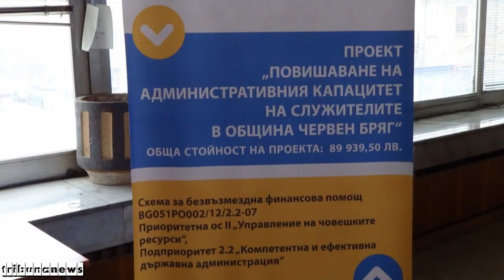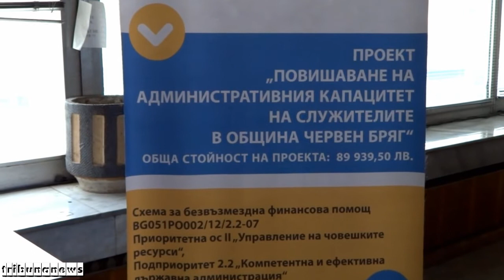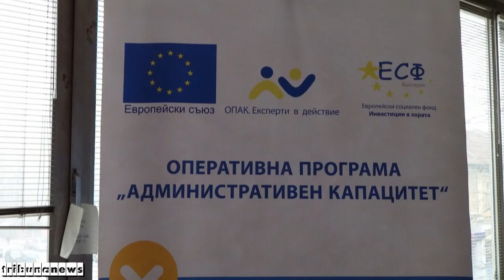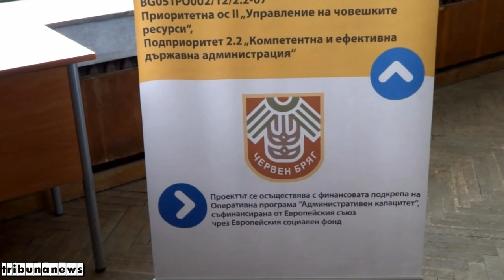Проект "Повишаване на административния капацитет на служителите в Община Червен бряг"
На 24 януари (петък) 2014 г. от 10,30 часа в Ритуалната зала в гр. Червен бряг се проведе пресконференция по проект „Повишаване на административния капацитет на служителите в Община Червен бряг".

Проектът е съфинансиран от ЕС чрез Европейския социален фонд по Приоритетна ос II „Управление на човешките ресурси", Подприоритет 2.2. „Компетентна и ефективна държавна администрация", Бюджетна линия BG051PO002/12/2.2-07.

Целта му е да спомогне за повишаване капацитета на служителите в администрацията и кметствата в община Червен бряг.

Настоящият проект е разработен с убеждението, че именно капацитетът на администрацията е предпоставка както за успешното въвеждане на принципите на по-добро управление, така и за подобряване на административното обслужване на гражданите и бизнеса. Успехът в работата на всяка една институция се дължи най-вече на качеството на човешките ресурси, които тя успява да привлече, запази и развие, включително чрез обучения за повишаване на квалификацията и мотивацията.

Продължителността на проекта е 12 месеца, а стойността му е  89 939,50 лв.